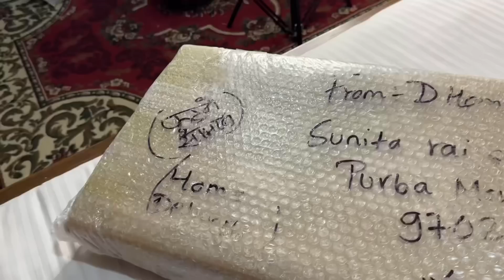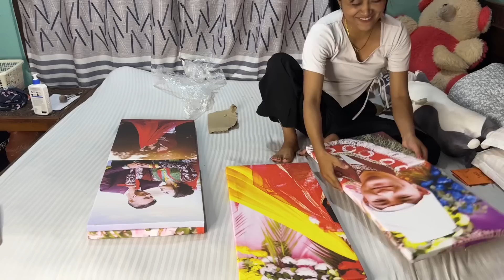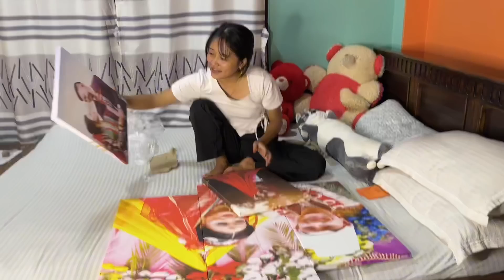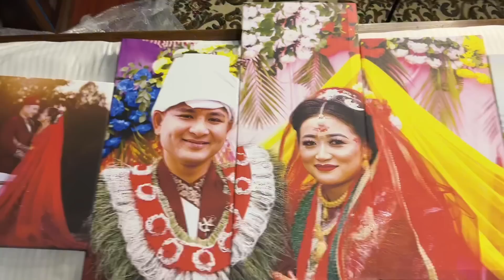Nanda vauju le aaja hall nai book handim 🤣😂||Aaja mah khusi hum ki dukhi??🥹😄